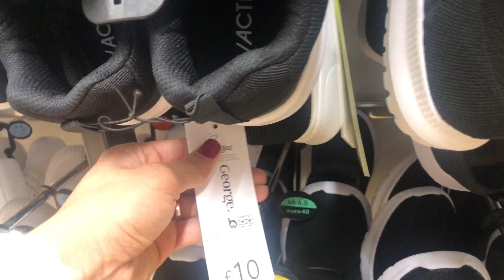Women’s footwear ASDA | Noor Scotland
Latest 2023 collection of women’s footwear in ASDA | Noor Scotland |